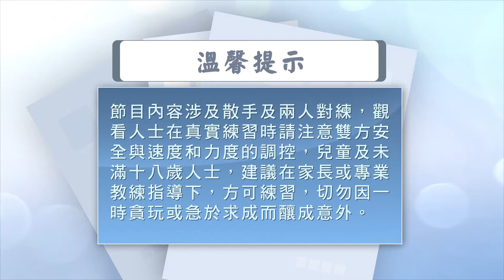大聖劈掛基本功三分鐘--第四集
本集內容：偷漏手